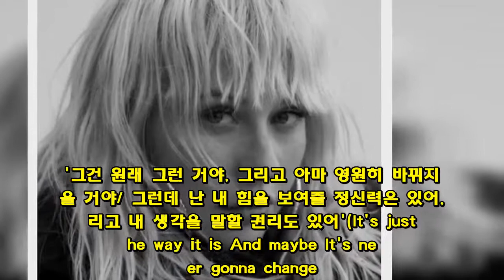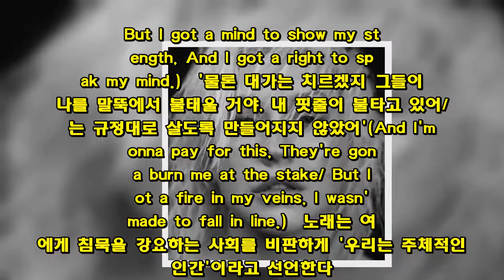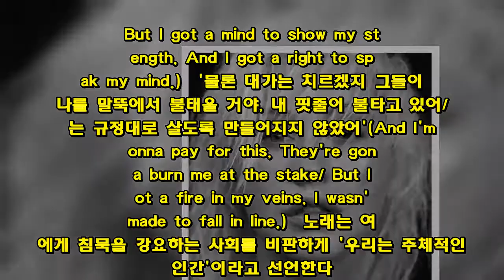크리스티나 아길레라, 당당한 여성을 노래하다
6년 만에 정규앨범 발매   (서울=연합뉴스) 박수윤 기자 = 팝스타 크리스티나 아길레라가 여섯 번째 정규앨범 '해방'(Liberation)으로 귀환했다.  2012년 이후 6년 만의 정규앨범인 이번 음반에 대해 미국 워싱턴포스트는 "거장다운 응집력이 있는 앨범"이라고 했으며, 롤링스톤은 "아길레라가 정점에 올랐다"고 평가했다.  2000년대 초반 '컴 온 오버'(Come On Over)와 '지니 인 어 보틀'(Genie in a Bottle)을 히트시킨 '예쁜 아이돌'이었던 그는 치열한 변신을 거듭했다. 정규 4집 '바이오닉'(Bionic)이 일렉트로닉을, 5집 '연꽃'(Lotus)이 팝을 테마로 삼았다면 이번 앨범에서는 힙합 요소를 강화했다. 카니예 웨스트, 달라 사인, 투 체인즈 등 래퍼들과의 협업이 눈에 띈다.  화제를 모으는 노래는 앨범의 두 번째 리드 싱글 '폴 인 라인'(Fall In Line)이다. 후배 가수 데미 로바토가 피처링한 이 곡은 지난달 '빌보드 뮤직 어워즈'에서 공개됐다.  '그건 원래 그런 거야, 그리고 아마 영원히 바뀌지 않을 거야/ 그런데 난 내 힘을 보여줄 정신력은 있어, 그리고 내 생각을 말할 권리도 있어'(It's just the way it is And maybe It's never gonna change. But I got a mind to show my strength, And I got a right to speak my mind.)  '물론 대가는 치르겠지 그들이 나를 말뚝에서 불태울 거야, 내 핏줄이 불타고 있어/ 나는 규정대로 살도록 만들어지지 않았어'(And I'm gonna pay for this, They're gonna burn me at the stake/ But I got a fire in my veins, I wasn't made to fall in line.)  노래는 여성에게 침묵을 강요하는 사회를 비판하게 '우리는 주체적인 인간'이라고 선언한다. 해방이라는 앨범 타이틀과도 맥락을 같이 한다.  1999년 데뷔한 아길레라는 다섯 장의 정규 앨범으로 전 세계에서 4천300만장 이상의 판매량을 기록했다. 라틴 그래미를 포함해 그래미 어워즈에서 여섯 차례 수상했으며 할리우드 명예의 거리에도 등재됐다.